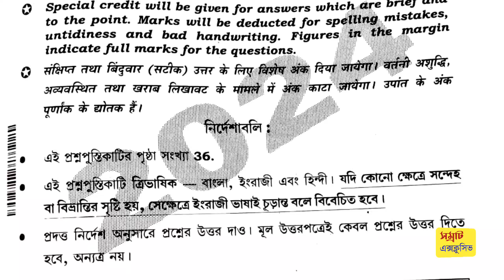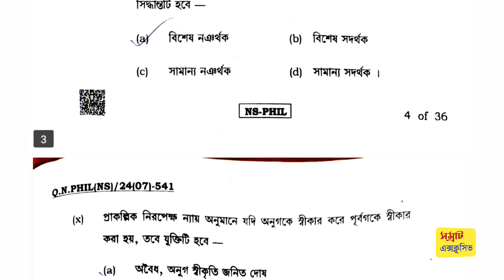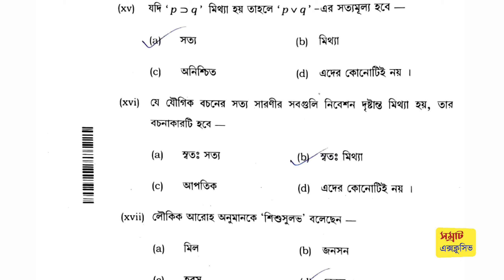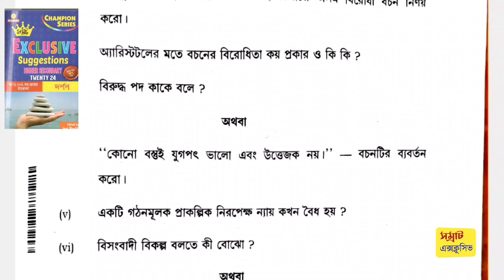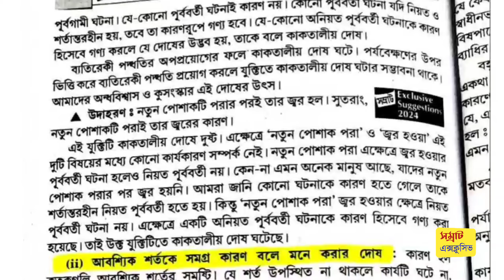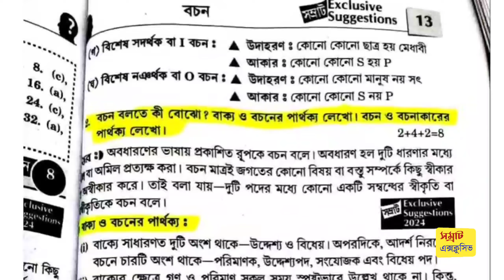HS Philosophy question paper 2024 Solve || উচ্চমাধ্যমিক দর্শন প্রশ্নপত্র 2024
HS Philosophy question paper 2024 Solve || উচ্চমাধ্যমিক দর্শন প্রশ্নপত্র 2024 || WBCHSE class 12 board question paper philosophy 2024 || HS 2024 philosophy question paper solve || High secondary 2024 philosophy question paper answer || 2024 HS philosophy question paper MCQ solve ||